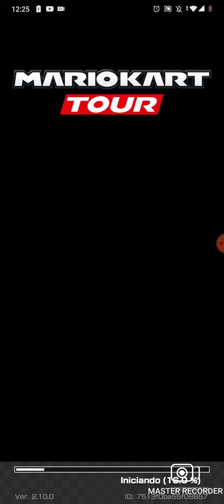nos vemos el miércoles Mario kart tour temporada Toad vs Toadette